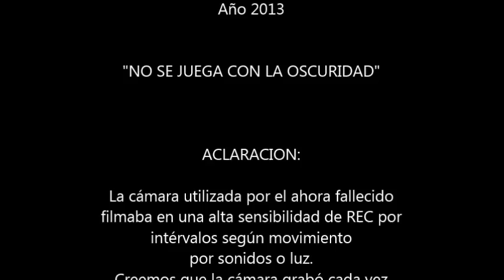NO SE JUEGA CON LA OSCURIDAD - Un video que te cambiará la vida si lo miras hasta el final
¿TE ANIMARAS A VER ESTE VIDEO OSCURO?
 A TODOS LOS QUE LO VIERON LES CAMBIO LA VIDA